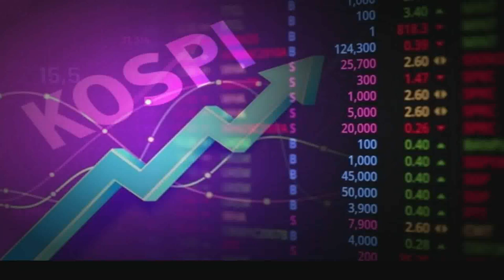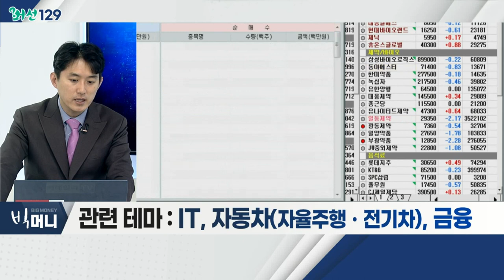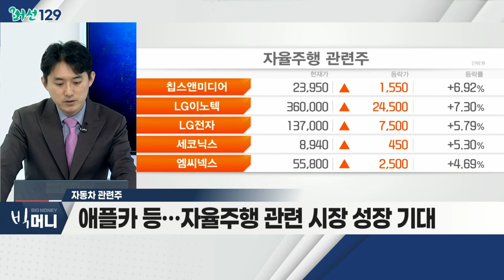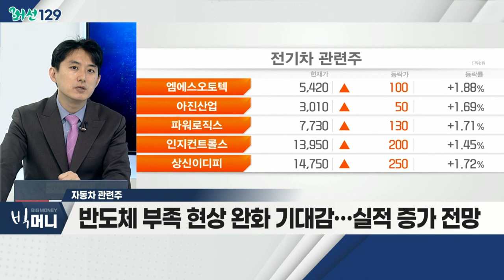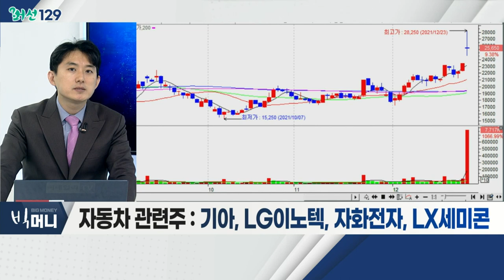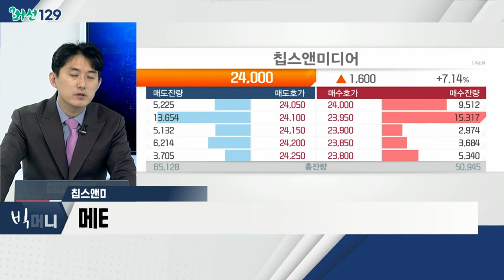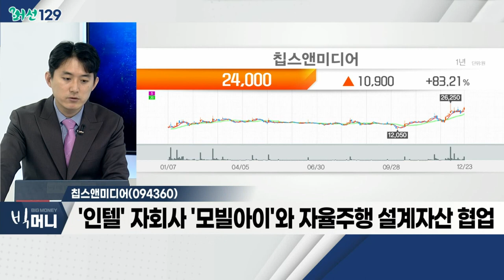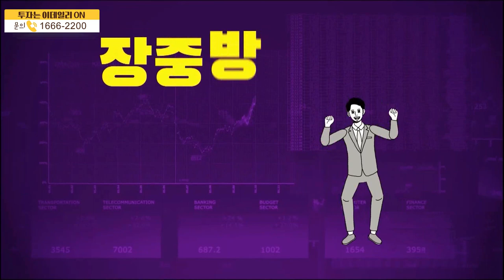칩스앤미디어(094360)... 자동차 관련주 / 12월 코스피 일평균 거래대금 10조원대 그쳐… 19개월만에 최저치_머선129 (20211223)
# 12월 코스피 일평균 거래대금 10조원대 그쳐… 19개월만에 최저치
- 코스피 일평균 거래대금 10조 원대… 19개월 만에 최저
- 연말, 주요 기관 소극적 매매
- 하반기 하락세 장기화… 개인투자자 적극 매매 감소
- 내년 시장 주도주 미리 선점 전략 필요
- 관련 테마: IT, 자동차(자율주행ㆍ전기차), 금융

- 현대차그룹, 유럽 판매량 증가
- 전기차 등… 친환경차, 고른 성장세 확인
- 반도체 부족 현상 완화 기대감… 실적 증가 전망
- 애플카 등… 자율주행 관련 시장 성장 기대
- 기아, LG이노텍, 자화전자, LX세미콘

- 메타버스ㆍNFT 시장, 하드웨어로 확대 중
- 주요 기업, 메타버스 기기 시장 참여… 투심 증가 전망
- 로열티 적용 칩 수 큰 폭 증가세… 지속 기대
- 수익성 큰 모바일 시장, 재진입 성공… 중장기 성장동력
- '인텔' 자회사 '모빌아이'와 자율주행 설계자산 협업